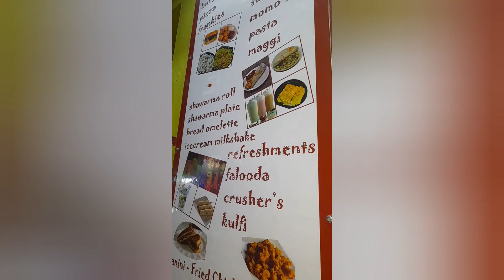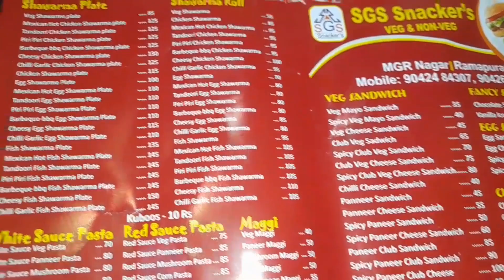3 December 2022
NO.3/1, Annai Sathya St, K K Nagar, MGR Nagar, Nesapakkam, Chennai, Tamil Nadu 600078